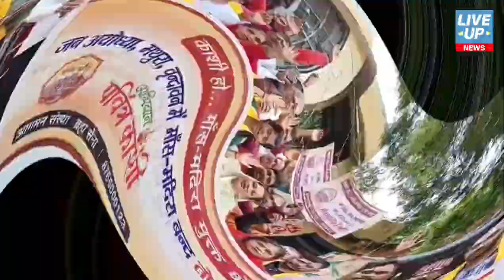वाराणसी काशी को मांस मदिरा मुक्त करने के लिए काशी के द्वादश ज्योतिर्लिंगों को सौंपा पत्र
*वाराणसी*

*काशी को मांस मदिरा मुक्त करने के लिए काशी के द्वादश ज्योतिर्लिंगों को सौंपा पत्र*

*ब्रह्म सेना और आगमन के सदस्यों ने निकाली यात्रा*

*काशी के द्वादश ज्योतिर्लिंगों में दर्शन के बाद पत्र सौंप लगाई अर्जी*

देवाधिदेव महादेव की नगरी काशी को मांस मदिरा मुक्त क्षेत्र घोषित करने की मांग तेज हो गई है.काशी के अन्तरगृही क्षेत्र में मांस मदिरा के बिक्री और सेवन पर पूर्णतः प्रतिबंध लगाने को लेकर आगमन संस्था और ब्रह्म सेना के सदस्यों ने काशी में द्वादश ज्योतिर्लिंग यात्रा निकाली.रविवार की सुबह गौरी केदारेश्वर के जलाभिषेक से इसकी शुरुआत हुई.गौरी केदारेश्वर के जलाभिषेक के उन्हें मांग पत्र सौंपा गया.

उसके बाद बैजनत्था स्थित बैजनाथ,कमच्छा के घृष्णेश्वर, सिगरा टीला स्थित मल्लिकार्जुन महादेव, लक्सा रामेश्वर कुण्ड स्थित रामेश्वर, हौजकटोरा में त्र्यम्बकेश्वर, महामृत्युंजय मंदिर में  महा कालेश्वर ( महाकाल ),पठानी टोला में ओंकारेश्वर,भोषला घाट में नागेश्वर महादेव, नेपाली खपड़ा काशीकरवट में भीमाशंकर महादेव,विश्वनाथ धाम में काशी विश्वनाथ और मानमन्दिर घाट के समीप सोमेश्वर महादेव का दर्शन किया.

काशी के इन सभी द्वादश ज्योतिर्लिंगों में दर्शन और सामुहिक जलाभिषेक के बाद महादेव को एक मांग पत्र भी सौंपा गया.जिसमें काशी के अन्तरगृही क्षेत्र में अयोध्या और वृंदावन के तर्ज पर मांस मदिरा के बिक्री पर पूरी तरह प्रतिबंध लगाने की बात लिखी थी.

आगमन संस्था के संस्थापक और ब्रह्म सेना के प्रमुख डॉ संतोष ओझा ने बताया कि काशी दुनिया के प्राचीनतम शहरों में से एक है.इस शहर में स्वयं बाबा विश्वनाथ विराजमान है.ऐसे में इस पवित्र शहर में मांस मदिरा के बिक्री पर पूरी तरह प्रतिबंध लगना चाहिए.

बता दें कि इसके पहले भी आगमन संस्था और ब्रह्म सेना द्वारा इस मांग को लेकर जागरूकता यात्रा,पेंटिंग प्रतियोगिता सहित कई आयोजन हुई है.संस्था ने पीएम मोदी और सीएम योगी को इसके लिए पत्र भी भेजा है और अब इस मांग को लेकर काशी के पुराधिपति से गुहार लगाई गई है.

Byte::- आगमन संस्था के संस्थापक और ब्रह्म सेना के प्रमुख डॉ संतोष ओझा